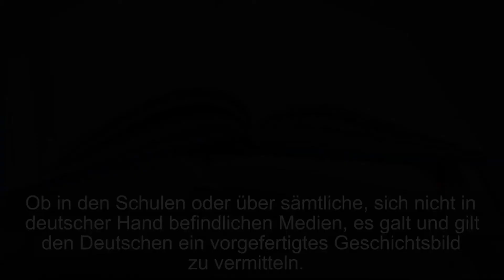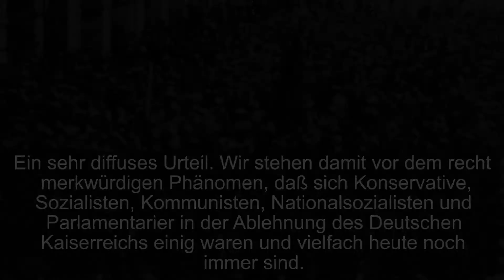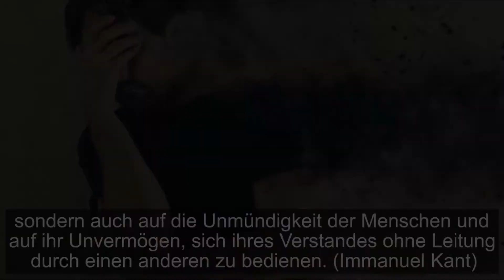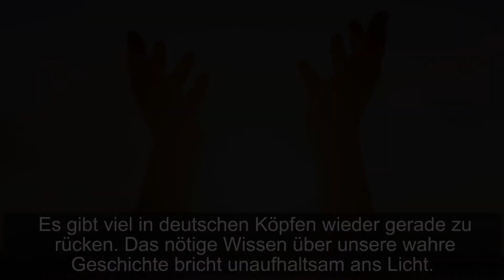Preußen-Deutschland Teil1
Du Irrer was willst du von mir??!!
Weiche von mir Dämon!
Doch er kämpft immer noch für eine bessere Welt,
auch wenn er dabei immer wieder auf die Fresse fällt.

Auf ihr Narren! Jetzt oder nie Putin und Trump haben schon die Drecksarbeit erledigt, du musst dich nur um den Rest kümmern aber geh endlich zu!